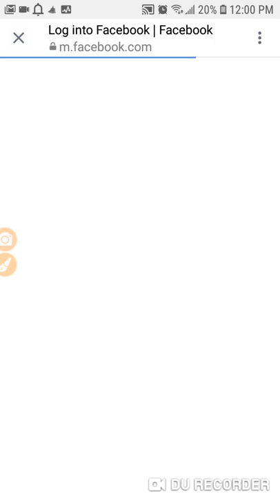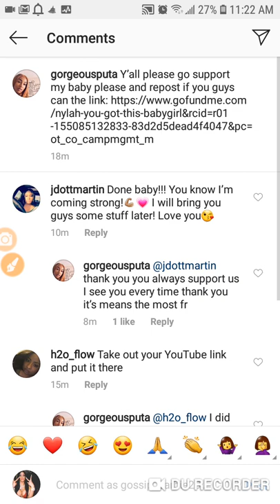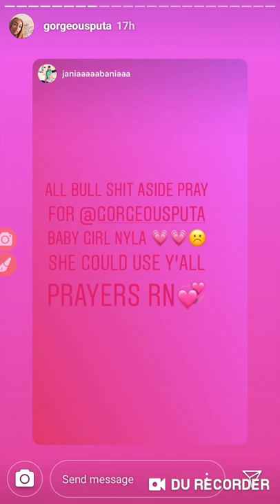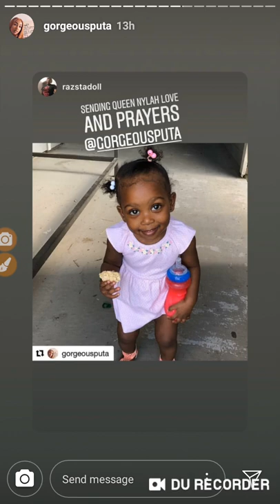Gorgeous Puta GoFundMe Account For Her Daughter Says She Wouldn't Wake From A Nap...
Go Support Her On Her Instagram Gorgeous Puta